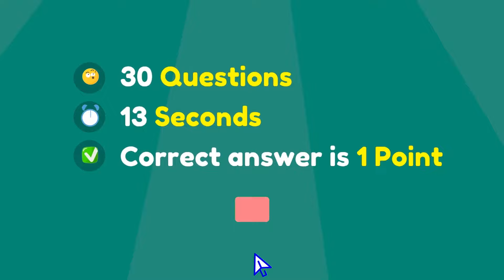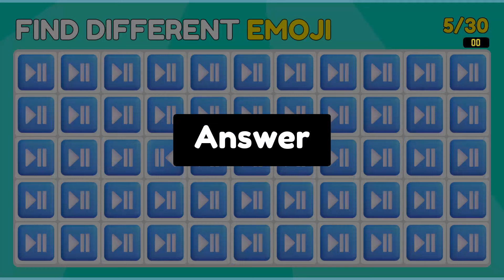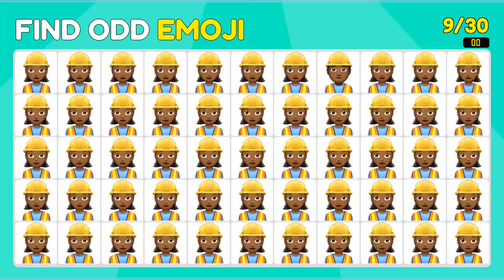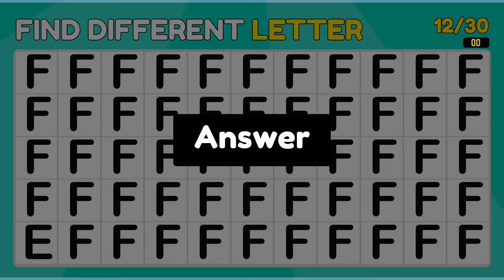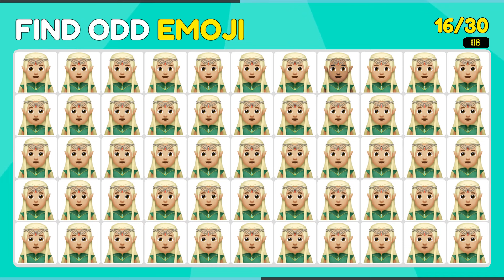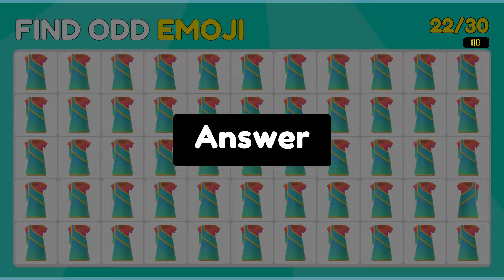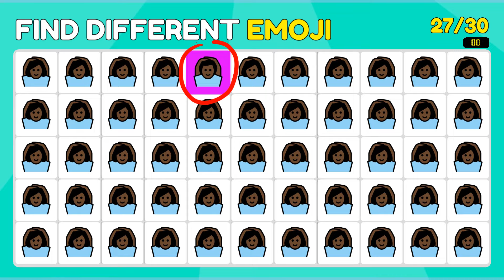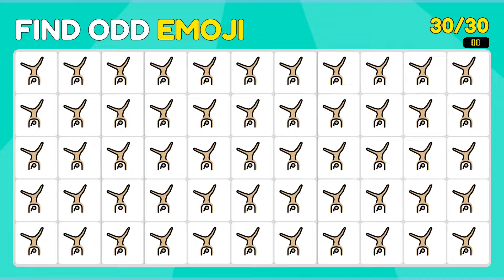Quiz Yourself and See if You Can Find the Odd One Out!